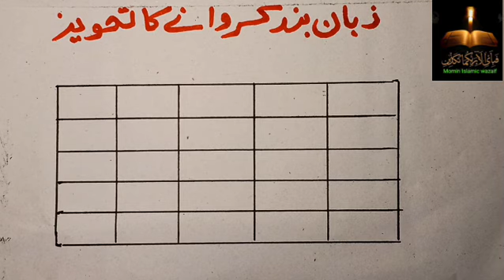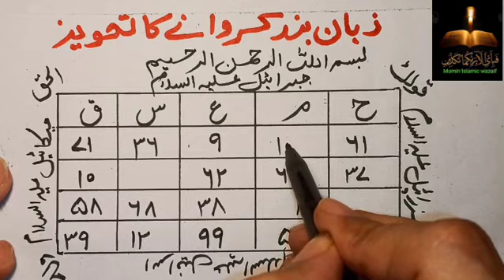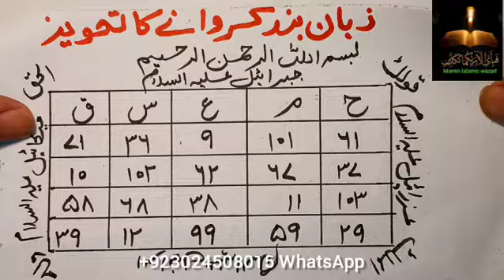Tamam Dhusmano ki zuban bandi ke liye Lohe Qurani ka taweez|دشمنوں کی زبان بندی کا مجرب تعویز